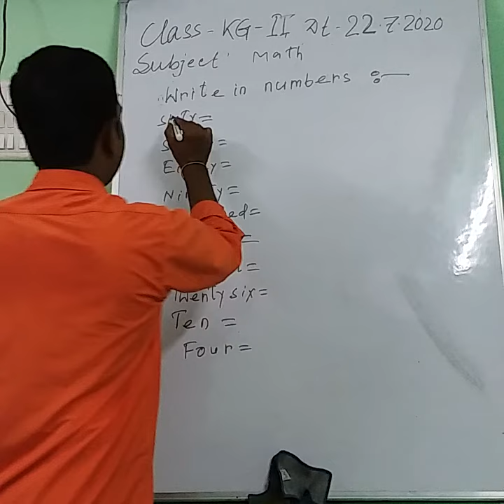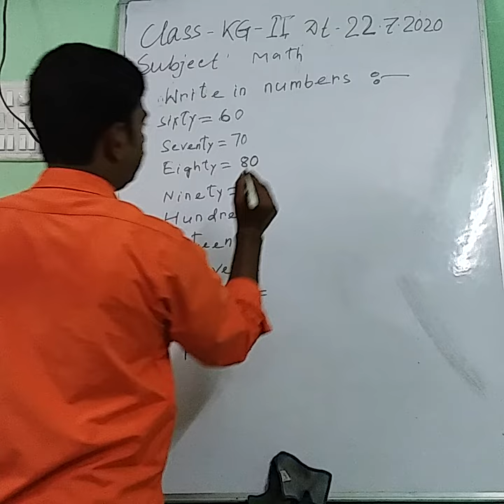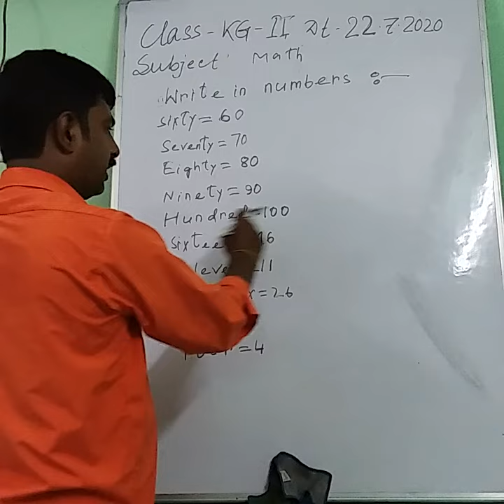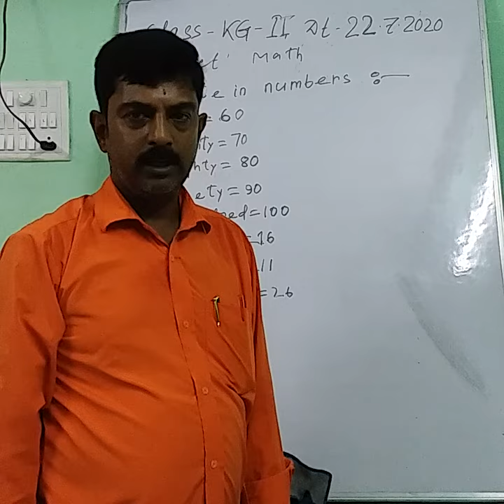1006 KG II MATH 22 07 20